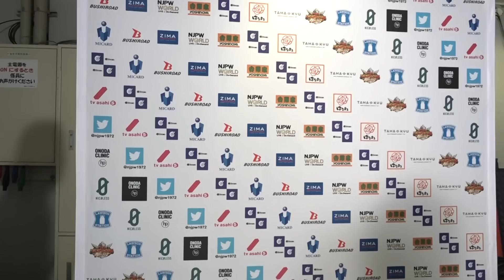NEW JAPAN ROAD Night5（Sep 9）Post match comments: 4th match［English sub］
You can enjoy the matches on NJPW World!!